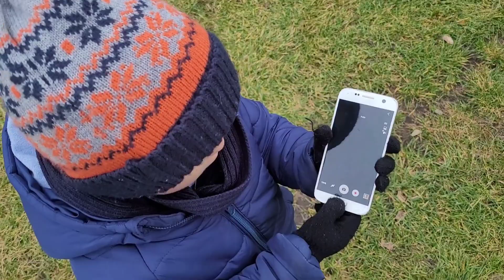6 stycznia Vlog Przysucha Popołudnie na dworze Wieczorne granie z dzieciakami